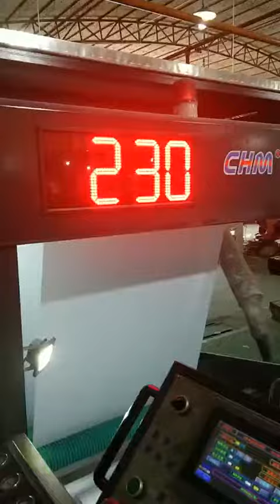Manufacture of CHM-A4 copy paper (5 cutting) cut size sheeting and packaging production line.